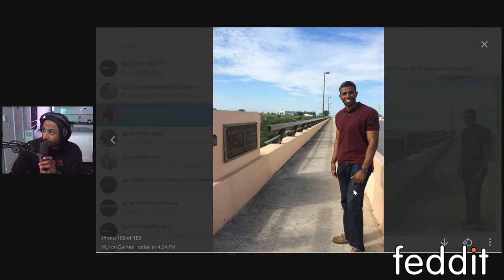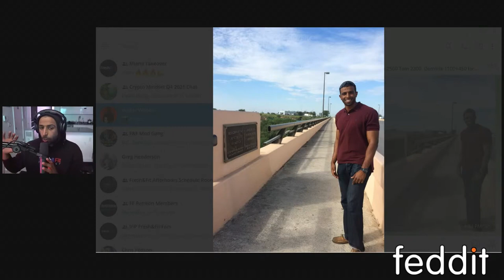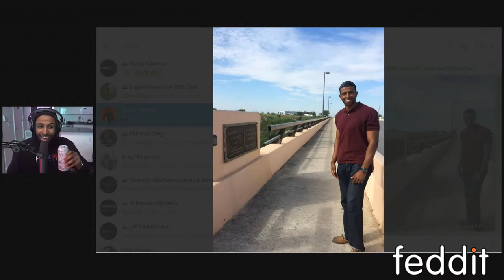Back In The Day When Myron USED To Have Hair!